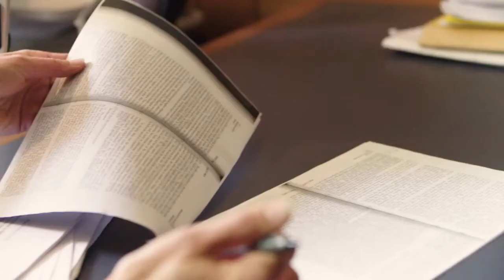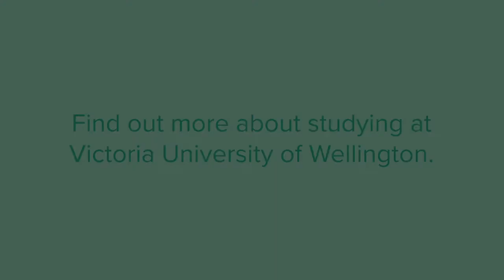Meet Laura: Student life at Victoria University of Wellington, New Zealand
Meet Laura Rodriguez. Laura is from Colombia and is studying a Master of Laws at Victoria University, New Zealand.